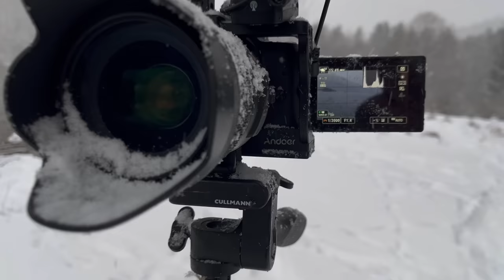SOLO WINTER HEAVY SNOWSTORM CAMPING - Tent Overnight in Blizzard with Dog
Camping in extreme weather. Why not? We did it again on a beautiful lake in middle of the mountains in heavy snowfall. My belgian malinois Cairo did good this time. Lighting fire in extreme weather, Savotta Ahkios and lot more!